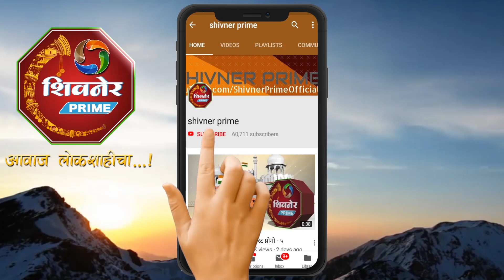जुन्नर पोलिसांच्यावतीने विशेष आवाहन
जनजागृती साठी जुन्नर पोलिसांच्यावतीने विशेष आवाहन